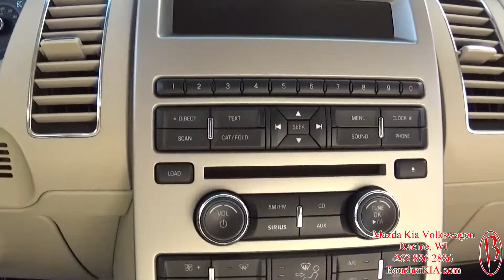2010 Ford Flex SEL Frank Boucher Kia Mazda Volkswagen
Stock # P9498
Boucher Imports